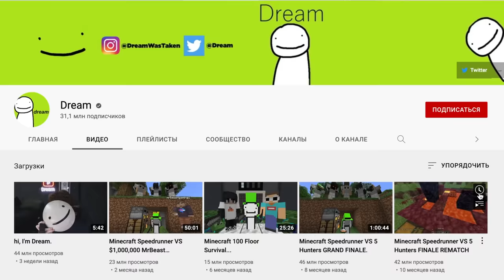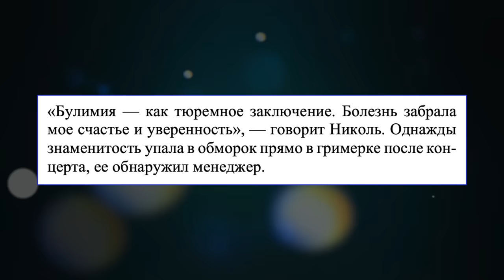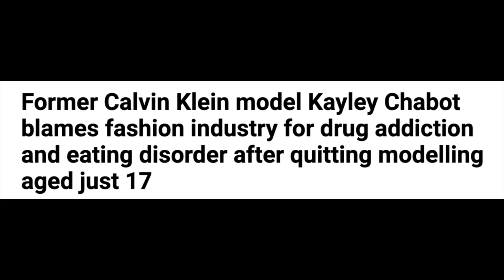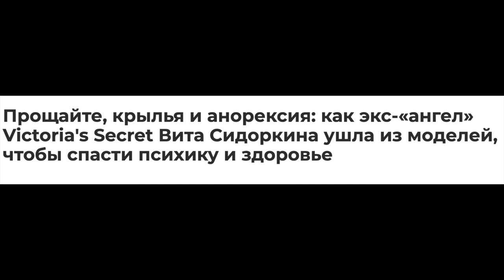РАЗГОВОРЫ О ВАЖНОМ: КОМПЛЕКСЫ, ОСКОРБЛЕНИЯ, ВНЕШНОСТЬ И РПП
Об этом на "Разговорах о важном" точно говорить не будут: комплексы,  непрошенные советы, критика чужой внешности, оскорбления, рпп и... Snailkick.